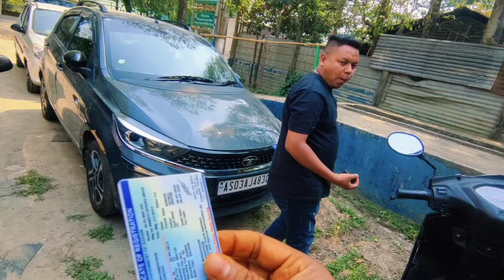Alto খন‌ বিক্ৰী হৈ আজি || Customer From Golaghat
Madina Motors Bokakhat
By Sajid Amin

Alto Lxi Gray Colour
2015 Model
Sold Out

Customer From Golaghat
Happy Customer
RC Name Transfer File Done✅✅✅

Secondhand Alto

Secondhand dealer in Bokakhat

Bokakhat Secondhand Dealer

Jorhat Secondhand Dealer

Secondhand Dealer in Jorhat